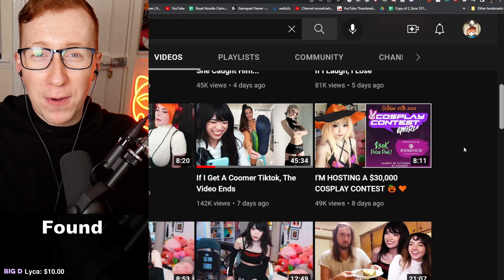If I get a thirst TikTok the video ends